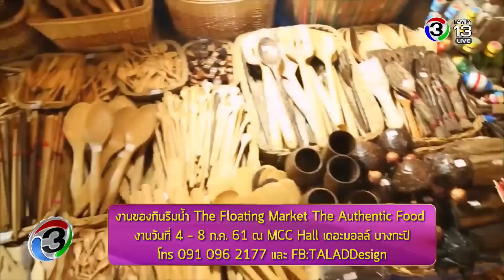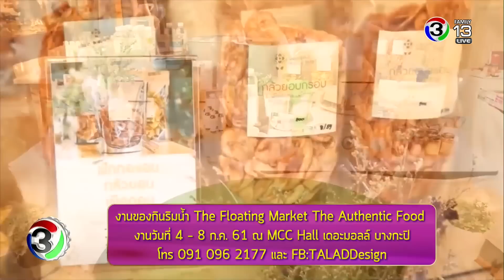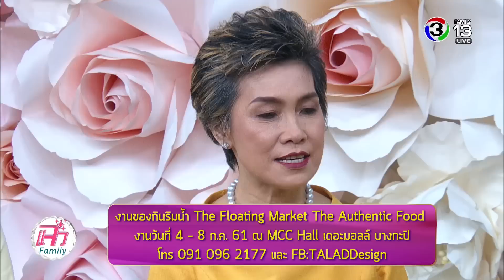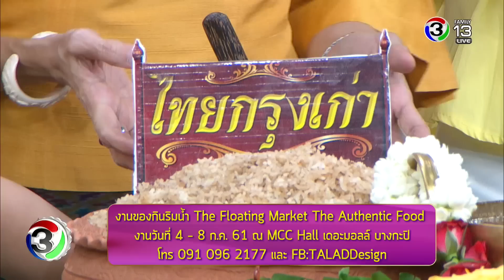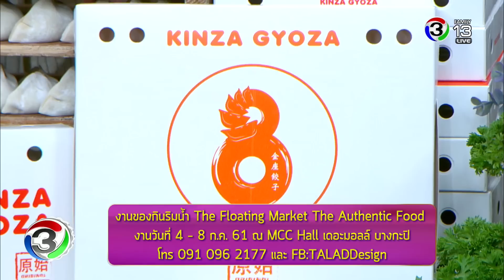แจ๋ว | งานของกินริมน้ำ The Floating Market The Authentic Food | 02-07-61 | Ch3Thailand